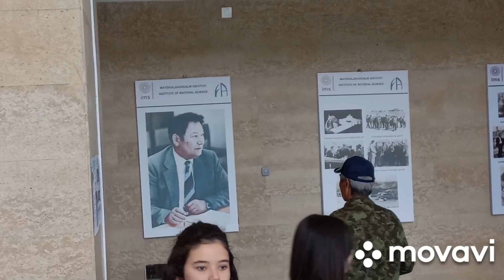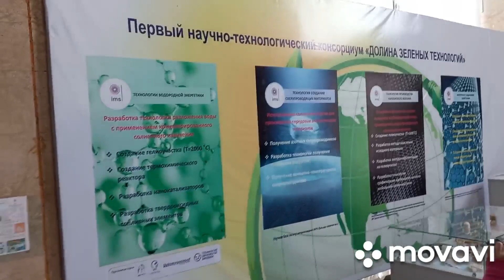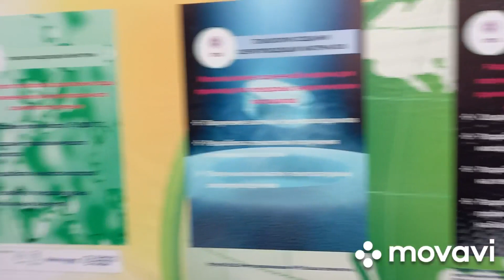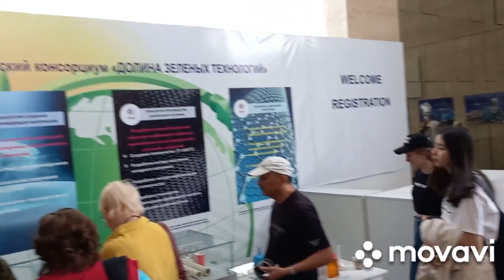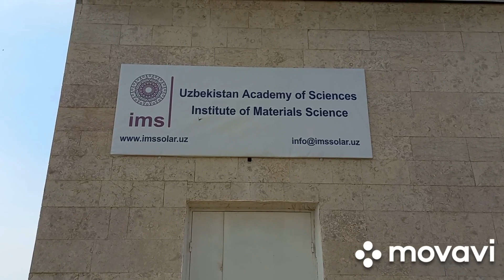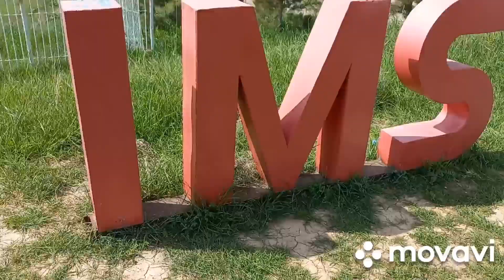Экскурсия в гелиокомплекс Солнце 🌞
Гелиокомплекс «Солнце» — солнечная печь, одна из крупнейших в мире. Высота концентратора 54 м, ширина 47 м, также она включает в себя 62 гелиостата. Печь была построена в 1981—1987 гг., начала работать в 1987 году, имеет мощность в один мегаватт.
Как научно-исследовательский центр по изучению материалов при очень высоких температурах вместе с Институтом материаловедения и Физико-техническим институтом входит в состав комплекса НПО «Физика-Солнце» АН Узбекистана.
Расположен в Паркенте, в 45 км восточнее Ташкента. Местность была выбрана потому, что: время и качество направленного солнечного света более 250—270 дней в году; чистота и разрежённость атмосферы (1050 м).
Весь гелиокомплекс расположен на едином скальном массиве, чтобы в случае землетрясений не сбивалось направление гелиостатов на концентратор.
Используется концентрация лучей, отражённых зеркалами (их 12090). Солнечные лучи улавливаются зеркалами гелиостатов, расположенных на склоне, а затем направляются на концентратор (большое изогнутое зеркало 54×47 м.). Отражаясь от последнего, они концентрируются на технологической башне.
Во всем мире аналогичные комплексы можно сосчитать по пальцам одной левой руки. В частности, известен почти брат-близнец на юге Франции — Одейллийская солнечная печь. Он немного крупнее паркентского, старше, но само расположение по количеству ясных дней в году уступает нашему.